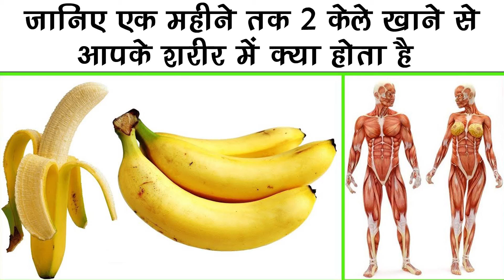एक महीने तक 2 केले खाने से आपके शरीर में क्या होता है || What will happen if You eat 2 Bananas a day